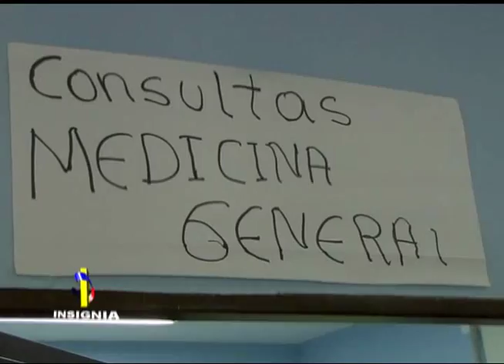Jornada Morales Sur de Bolivar